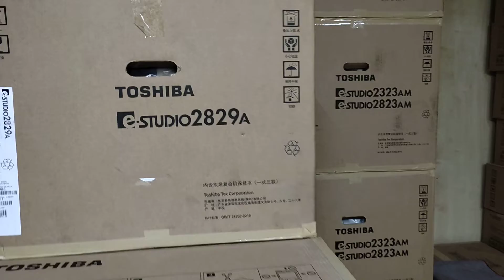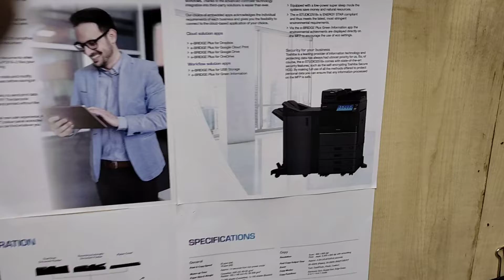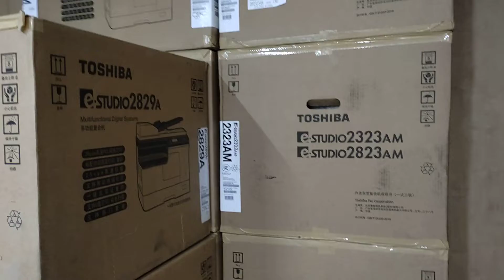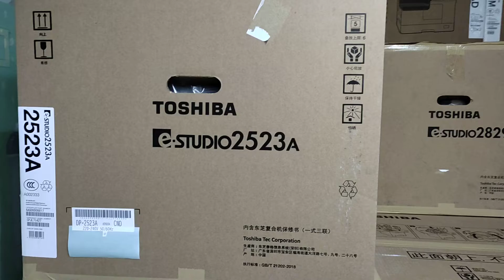Toshiba photocopy machine 2523A Price in Bangladesh New universal office equipment 01757550875